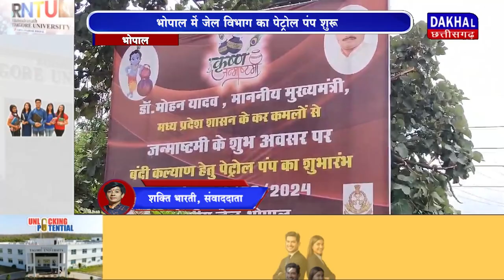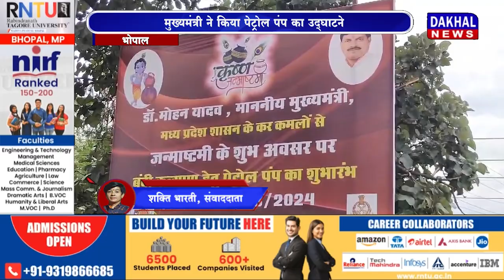DAKHAL NEWS भोपाल में जेल विभाग का पेट्रोल पंप शुरू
भोपाल में जेल विभाग का पेट्रोल पंप शुरू
मुख्यमंत्री ने किया पेट्रोल पंप का उद्घाटन